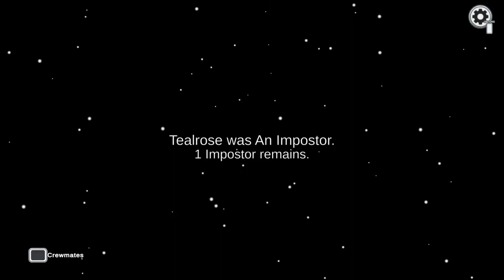MERRY CHRISTMAS YOU FILTHY ANIMAL